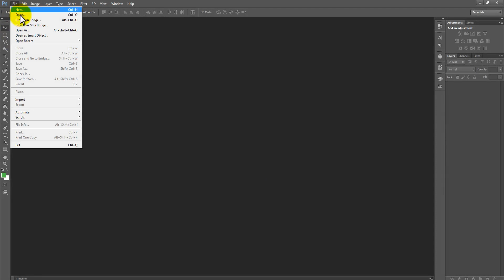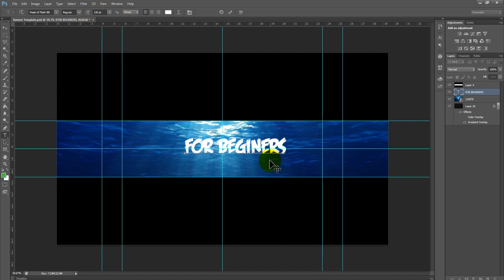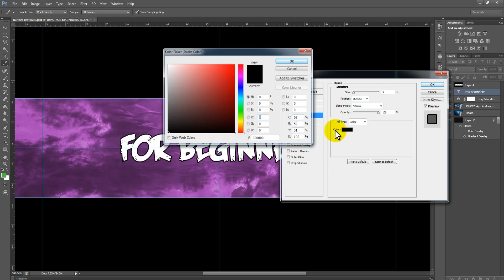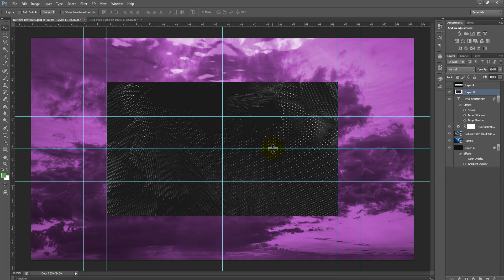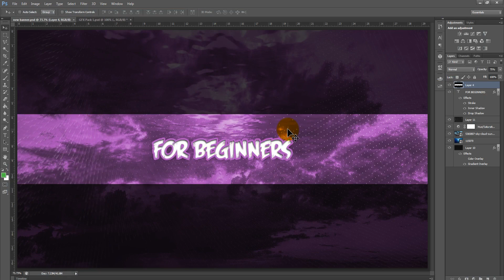How To Make A Professional Youtube Banner (Photoshop Tutorial) - 2020